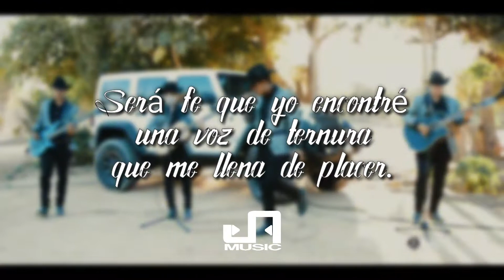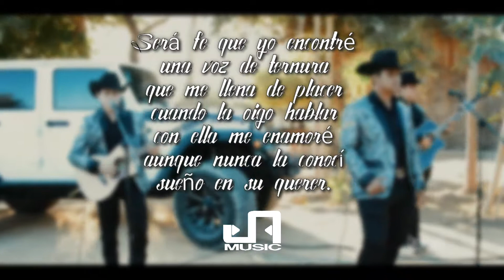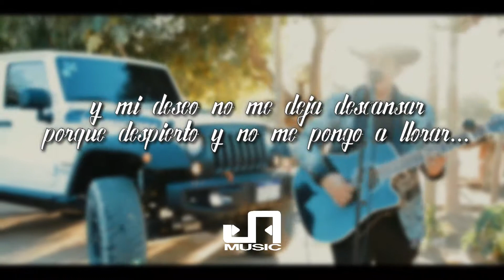Indomable - Develado (Video Lyric)